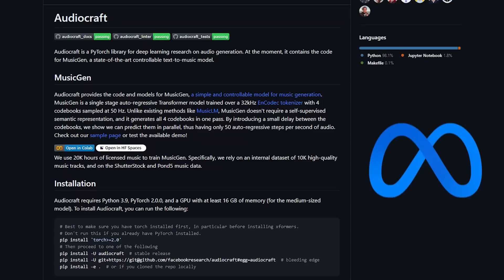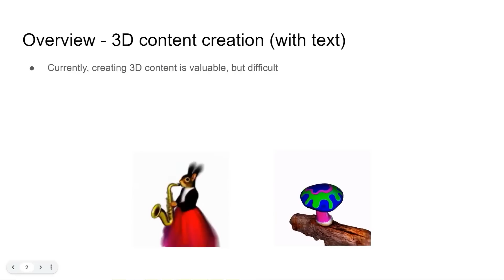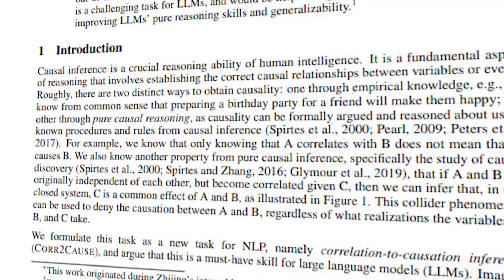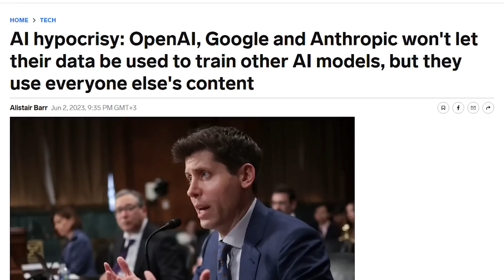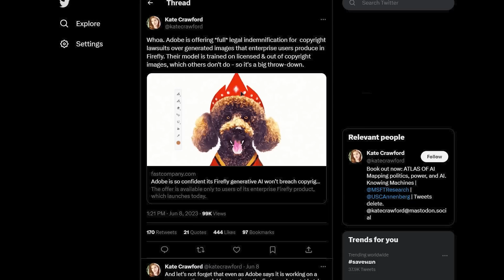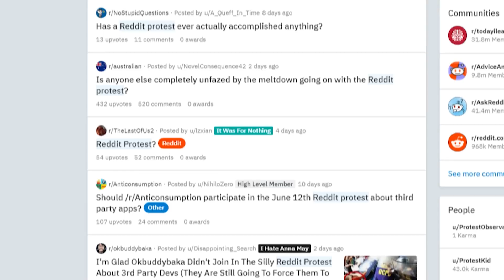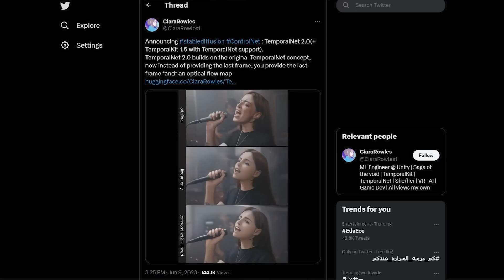VR + LLM = IRL Cheat? [The AI Timeline #5]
Welcome to my 5th episode of the weekly AI news series "The AI Timeline", where I go through the AI news in the past week with the most distilled information and memes!

[My MusicLM Video]

Can large language models infer causation from correlation?

OpenAI, Google, and Anthropic ban the use of the generated output content

[Video Editor] @askejm

0:00 Otter-E
0:28 MusicGen
1:14 Imagen Editor
1:32 ATT3D
1:46 Tracking Everything, Everywhere, All At Once
2:03 New LLM Security Issue
2:27 Mind2Web
2:46 LLM: Causation VS Correlation
3:01 OpenAI, Deepmind Regulation News
3:23 InterLM
3:29 FasterViT
3:40 Why AI Will Save The World
3:47 MattingAnything
4:06 Photoshop Generative Fill, Clipdrop, Firefly
4:44 Runway Gen-1 Result
5:00 ChatGPT Is Not Funny
5:21 ChatGPT + Siri
5:26 Reddit Went Dark
5:56 Japan Mountain Rescue
6:15 TemporalNet 2.0
6:25 Img2Img Video Results
6:47 Outro